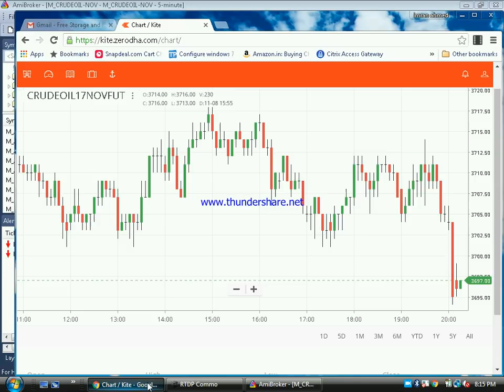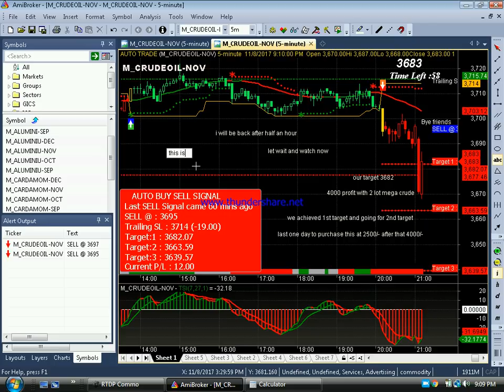Demo for Crude inventory on 8-11-2017